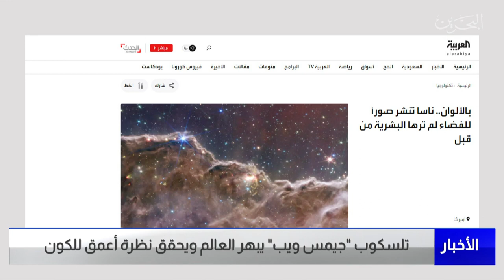البحرين مركز الأخبار : تلسكوب جيمس ويب يبهر العالم ويحقق نظرة أعمق للكون 13-07-2022